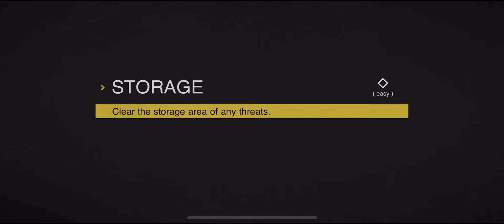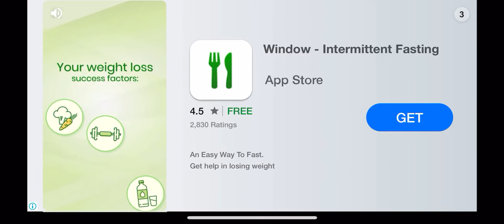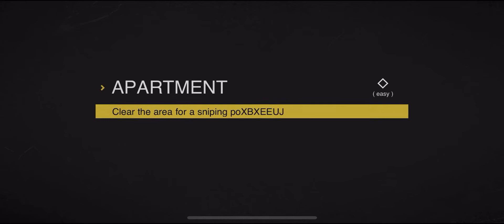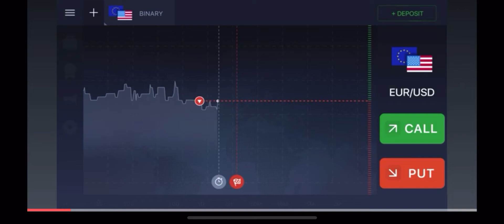SIERRA 7- (Early Access)- iOS- Episode 2 & 3 [Storage & Apartment]- Gameplay #2- iPhone X